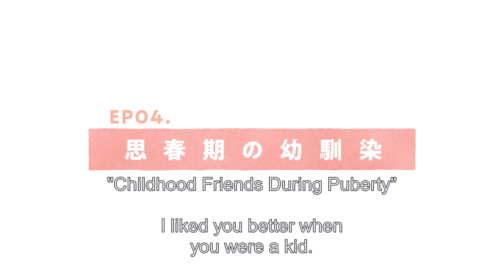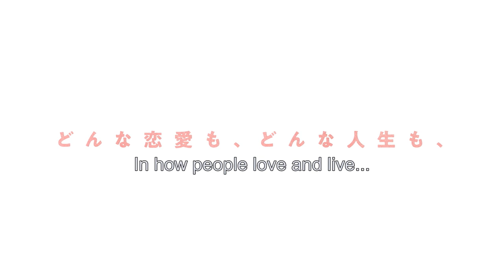Happy-Go-Lucky Days Official Trailer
A new feature length exploration of love, yearning and hidden desire - watch now